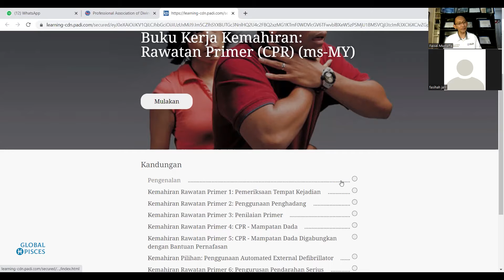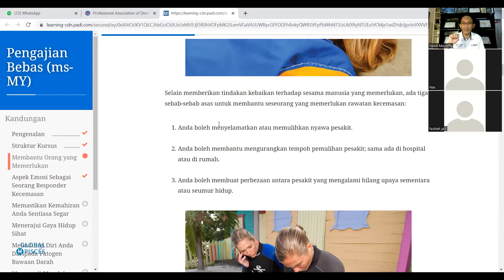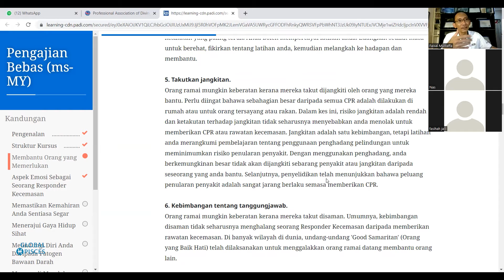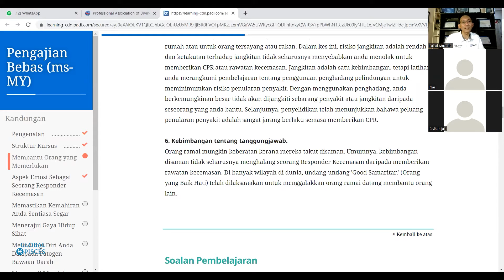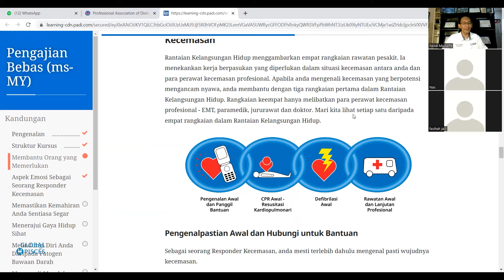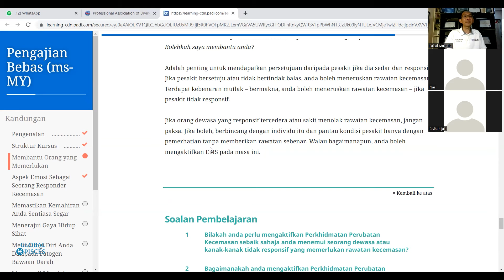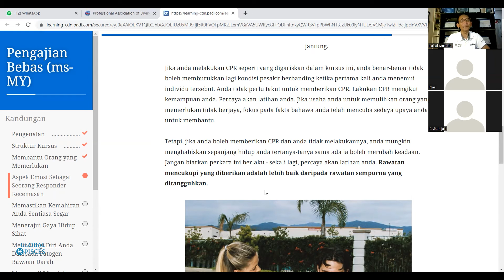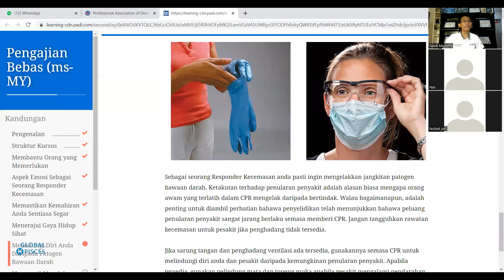EFR Primary Care (Bahagian 1)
Kelas EFR Primary Care ini dijalakan dalam Bahasa Melayu yang mudah difahami peserta yang kurang mahir berbahasa Inggeris.